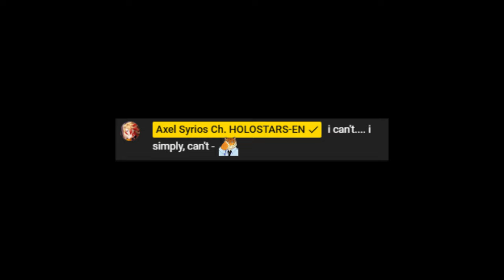Altare finally learned what a futanari is from Axel, even Toramane was flabbergasted [Holostars EN]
Axel the fearless man
*edit: wait, I just realized I made a typo on the thumbnail after all these hours wth lmao